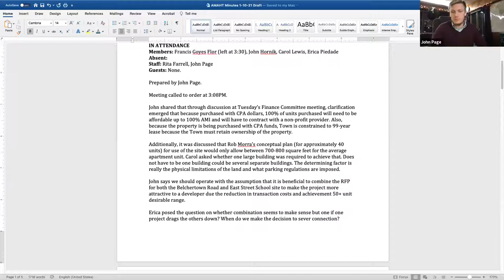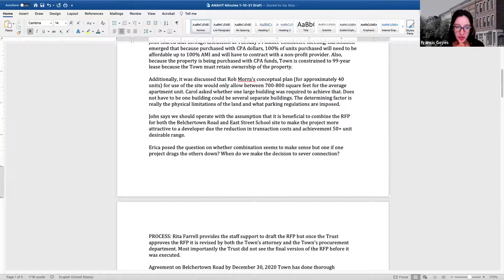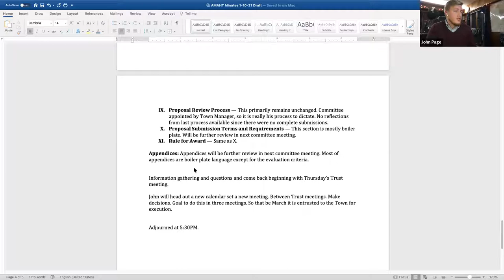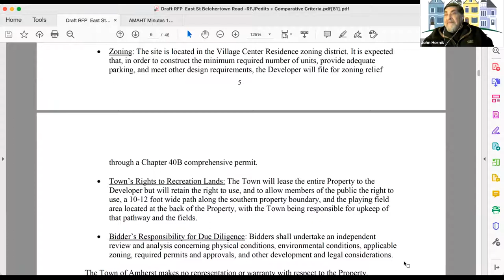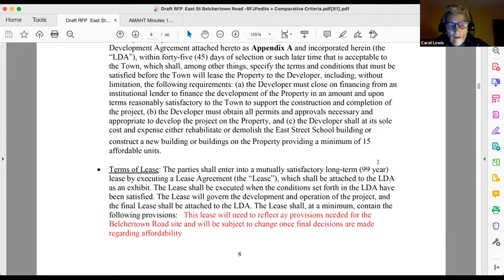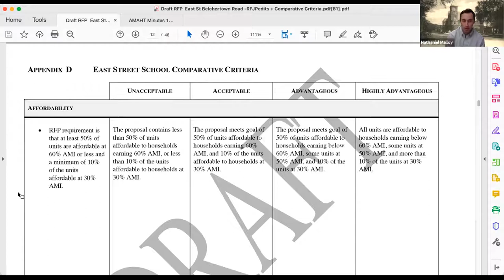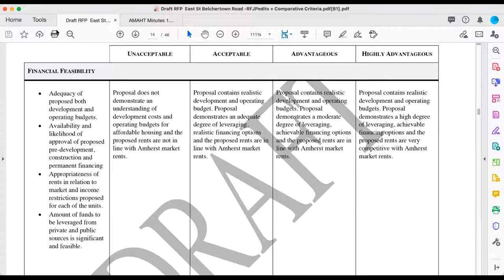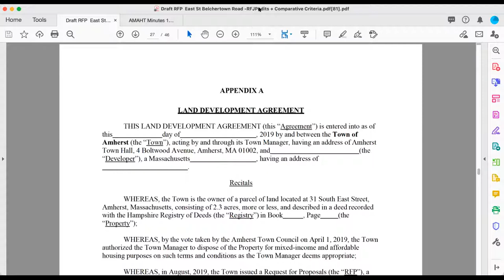Amherst Municipal Affordable Housing Trust Thursday, January 14, 2021